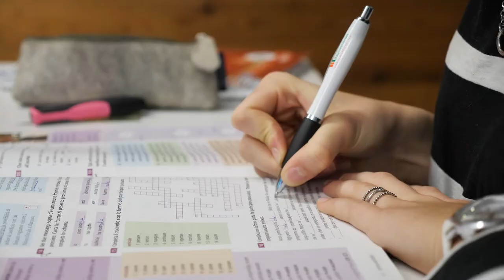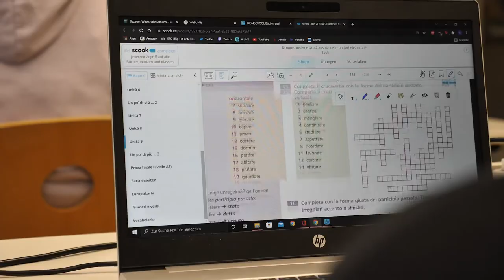Geschichten aus Capraia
Italienischunterricht mit Luca Pepiciello gewürzt mit Geschichten aus den Kulturreisen in Capraia.